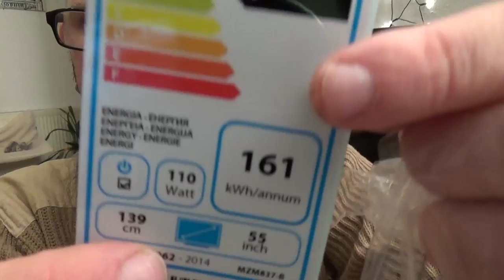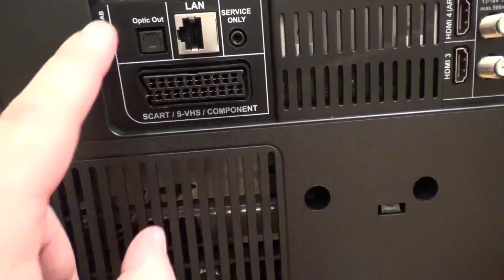Hardware #01 - Grundig 55 VLX 8582 BP/SP/WP